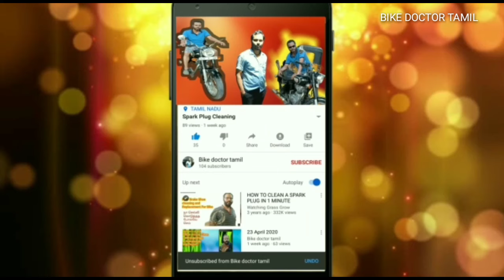Bike Fork Oil Change in Tamil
Hello friends if that’s what we‘re going to see in this video today.
I have commented in this video on how to  "Bike Fork Oil". If you follow it you can repair your bike